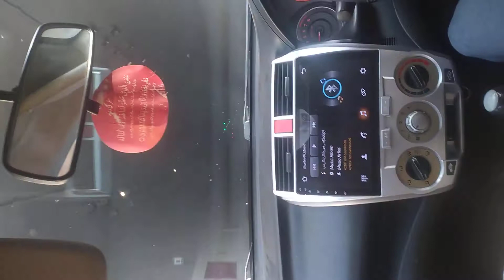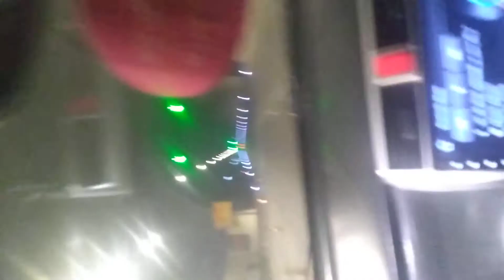May 29, 2021